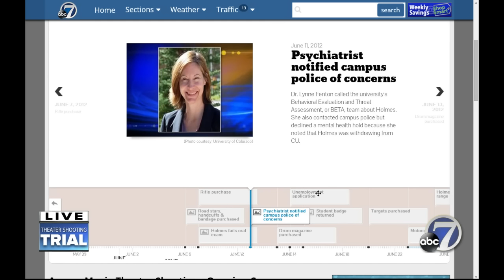Theater Shooting Trial Day 32: James Holmes' CU psychiatrist Dr. Lynne Fenton testifies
Day 32 in the Aurora movie theater shooting trial – People vs. James Eagan Holmes. Today, prosecutors called Dr. Lynne Fenton, the psychiatrist at CU who treated the gunman.

During the course of the trial, prosecutors will argue that Holmes, the admitted gunman, was sane when he went into the midnight premiere of the Dark Knight Rises in an Aurora, Colorado, movie theater and opened fire on the audience, killing 12 and wounding 70. His defense attorneys will try to spare Holmes’ life by arguing that he was insane.

7NEWS and TheDenverChannel.com will have gavel to gavel coverage of the trial starting at 8:15 a.m. (MST) everyday and ending around 5:30 p.m. (MST) Watch new live video on our YouTube channel